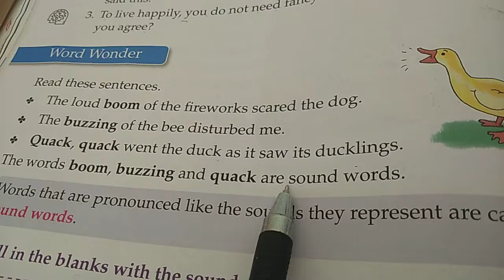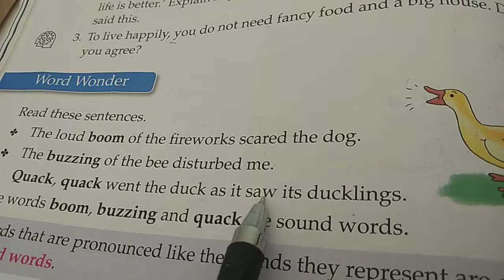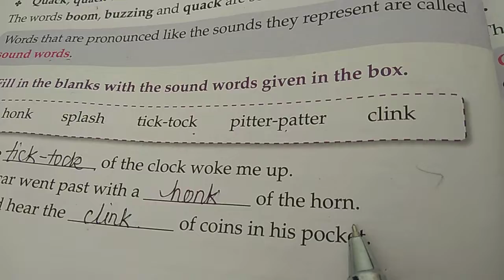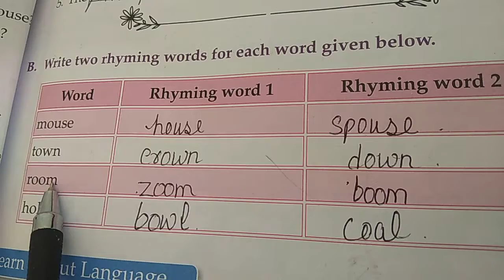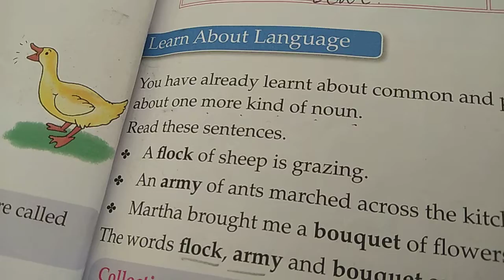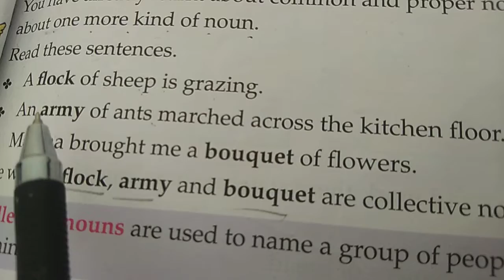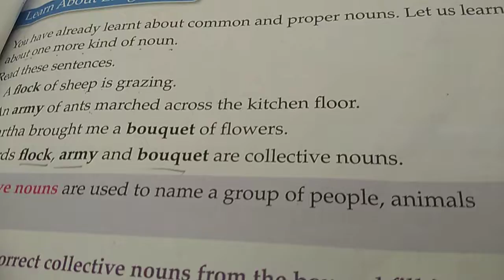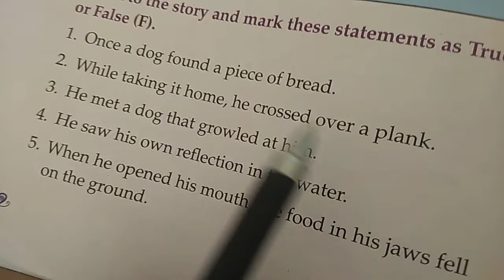class 2 ch 3. exercise icse